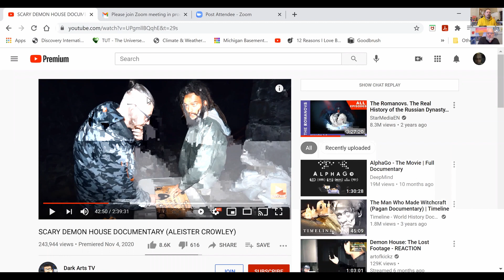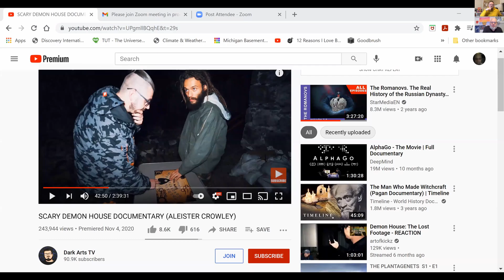S3 E63 Ghost Hunting Gear Reviews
Ghost Hunting Equipment Reviews

We have all seen the shows. Now we get to know the gear used in Ghost Hunting.

Hosted by Craig Hutchins and Jason Schutt. We are cousins that grew up in the 1980s and like to talk about life from that era and lessons learned from life before the Internet.

Some Holes Should Be Explored